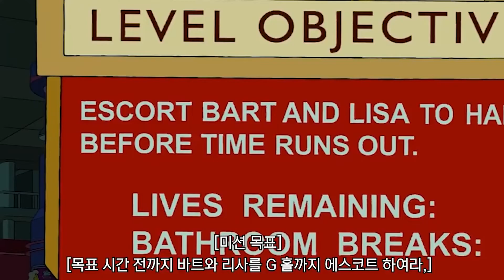Marge, Bart and Lisa as food bloggers [The Simpsons]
the simpsons, simpsons, simpsons, シンプソンズ, bart simpson, simpsons car, the simpsons arrested, the simpsons marge,
the simpsons nelson, future simpsons, homer, les simpson, los simpson nelson, marge simpson, the simpsons 25 years in 2 minutes,
the simpsons guns, thesimpsons, homer simpson, milhouse, simpson cartoon predictions, simpson nelson, simpsons 30 years later,
simpsons episodes, simpsons full episode, simpsons future, simpsons intro, simpsons lisa, simpsons pregnant, simpsons treehouse of horror,
simpsons why you little, the simpsons 30 years, the simpsons animation, the simpsons bart, the simpsons car, the simpsons flanders,
the simpsons full episode, the simpsons full episodes, the simpsons homer, the simpsons homer and marge, the simpsons homer bart,
the simpsons lisa, the simpsons maggie, the simpsons pregnant, the simpsons school, treehouse of horror vi,
bart becomes rich, bart tries not to go to school due to faking illness, flanders, nelson plays with a nerf gun simpsons,
simpson cartoon, simpson nelson bb gun tickets, the simpson 25 years in 2 minutes, the simpsons teezier,
simpsons game, simpsons spider pig, simpsons predictions most amazing top 10, simpsons arcade game,
simpsons funny moments, simpsons funny, simpsons family guy crossover, simpsons soprano, simpsons hit and run,
simpsons movie, the simpsons full episode, the simpsons predictions, the simpsons movie, the simpsons hit and run,
the simpsons the good the bart and loki, the simpsons game, the simpsons intro,  the simpsons couch gags, the simpsons butterfinger commercial,
the simpsons theme song,  the simpsons loki, los simpson, los simpson capitulos completos, los simpson episodios completos,
los simpson intro, los simpson castellano, los simpson noche de brujas, los simpson godzilla,  simpsons predictions xrp,
simpsons predictions coronaviruses, simpsons predictions 2021, simpsons predictions 2022, simpsons predictions that came true,